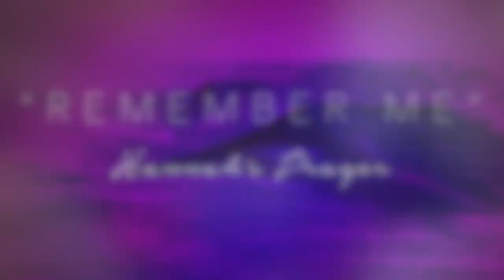"Remember Me" - Hannah's Prayer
Mothers day 2019 @ FCC Alice -